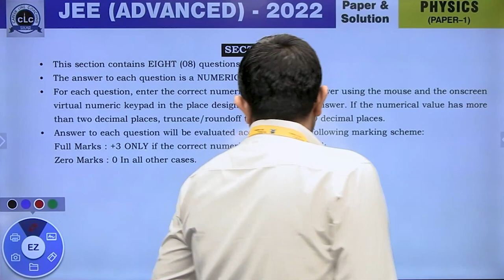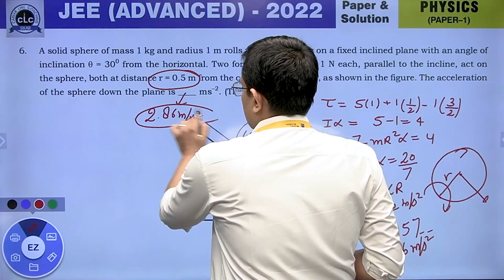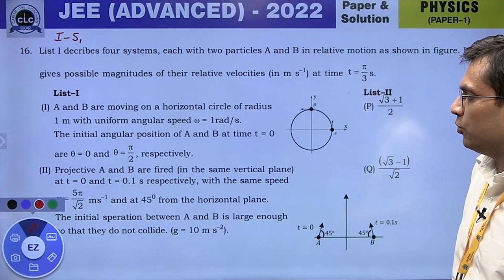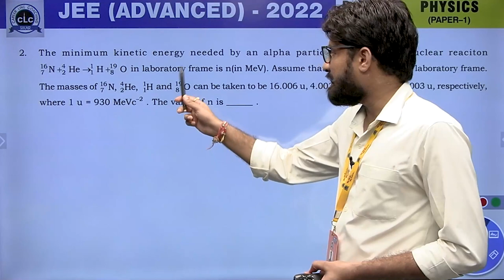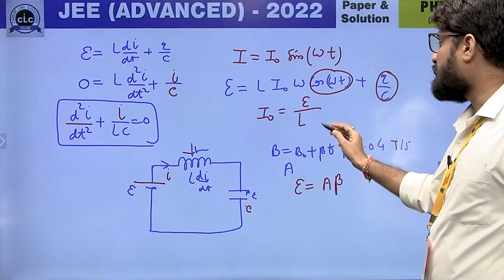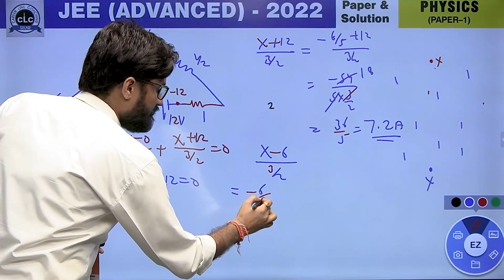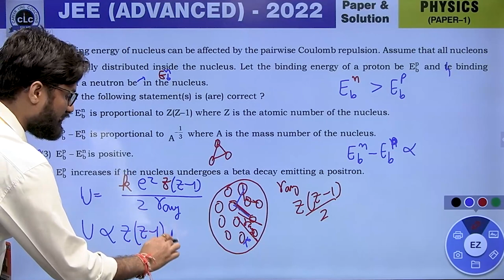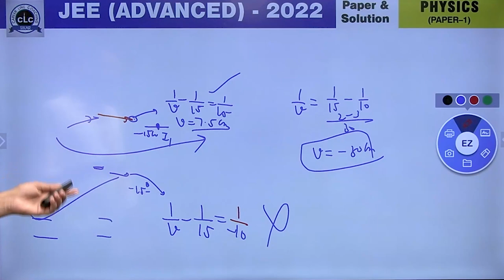JEE Adv. 2022 II PHYSICS II PAPER - I